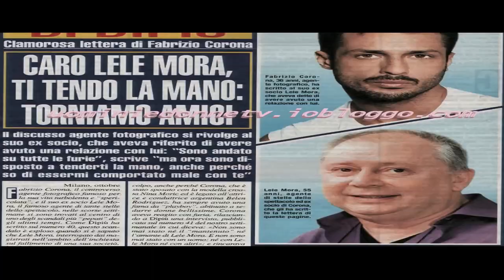SEXOCRACY: The Man of Bunga Bunga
"The man of Bunga Bunga" organised big events and speeches for Gorbachev and Clinton; he met Fidel Castro and Pope Wojtyla. But he was accused to have brought escorts to the residence of his best friend, the then Italian Prime Minister Silvio Berlusconi, for group sex sessions (the "Bunga Bunga" rite).

Directed by: Ruben Maria Soriquez

Production: AIALS, Eco.Logica.Mente, See Thru Pictures, Inc.